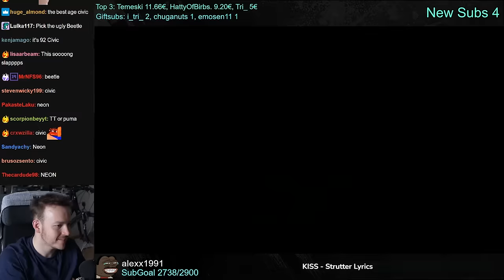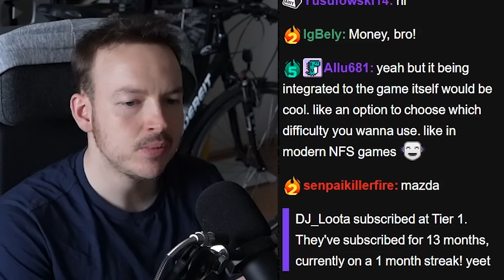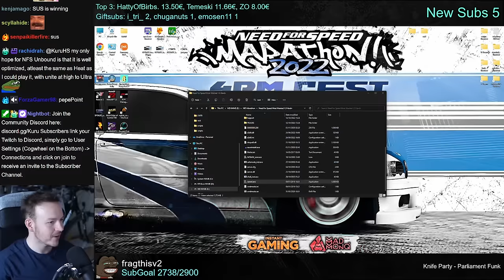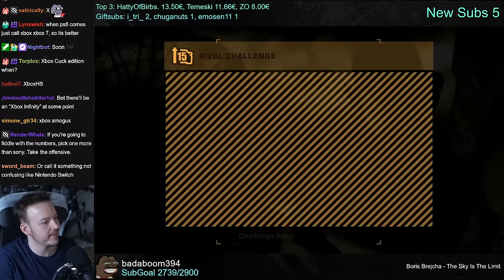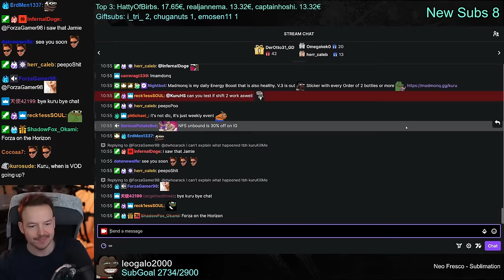What happens if you make NFS Most Wanted way too Hard+? | KuruHS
Checking out the new update for the Need For Speed Most Wanted Hard+ Mod. Not only makes the game harder but also gives some visual improvements, quality changes and brand new events and cars!

Video edited by: @javi_nitro